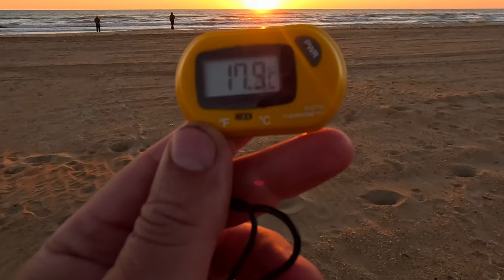Анапа СЕЛЕНА и ПАРУС - ЗАКАТ! КАЙТ в ШТОРМ! ПОГОДА ЕЩЁ РАДУЕТ!